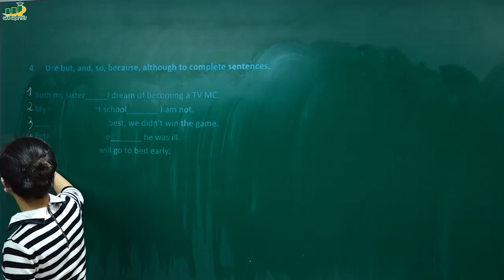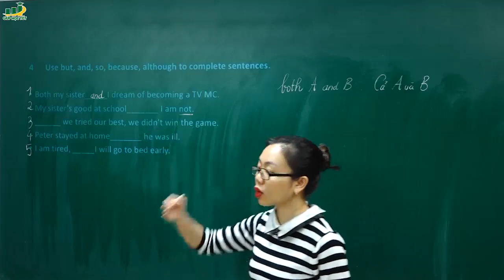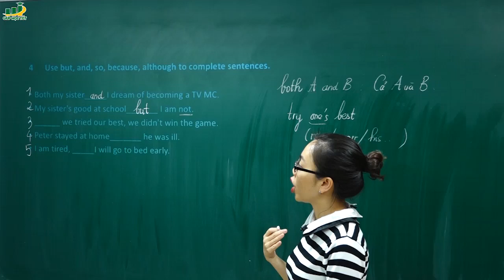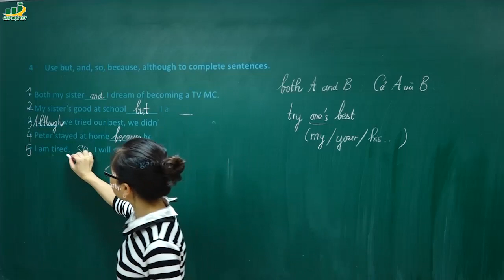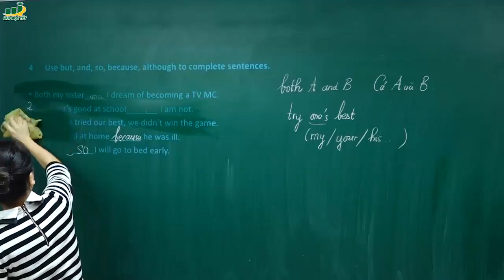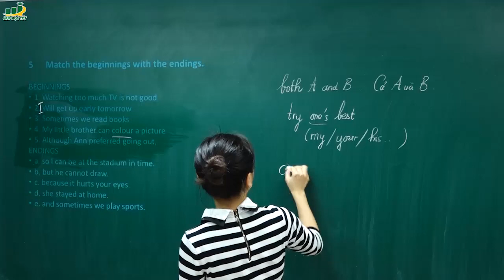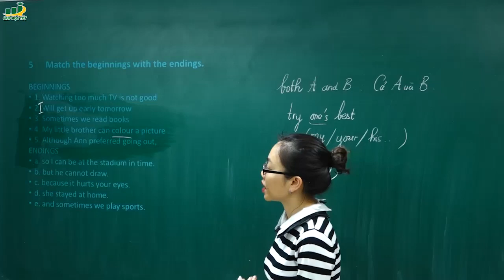Tiếng Anh lớp 6 – Unit 7 Television Lesson 3 A close look 2|Liên từ and, but, so, because, although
♦ [Mới năm 2017] Unit 7 Television Lesson 3 A close look 2 (part 2)|cách sử dụng liên từ and, but, so, because, although–Giải bài tập SGK chương trình mới-Tiếng Anh Lớp 6